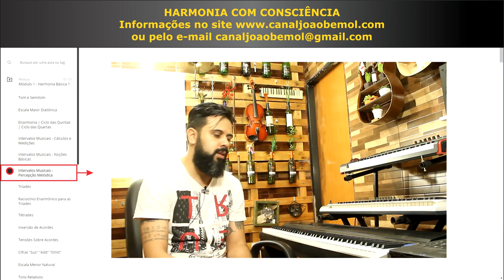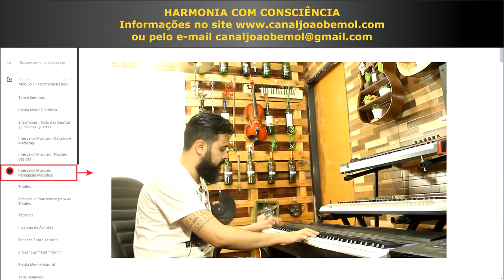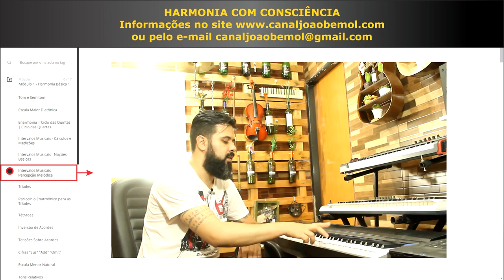A Etapa Fundamental no Estudos dos INTERVALOS MUSICAIS - AULA EXCLUSIVA